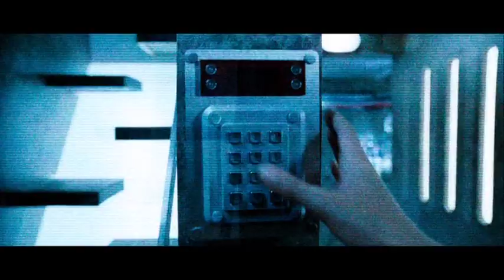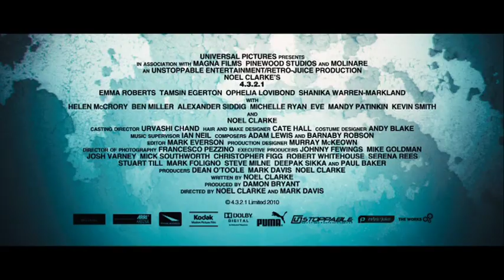4.3.2.1 - Official Teaser Trailer - ***SB.TV EXCLUSIVE***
From the BAFTA winning British Actor/ Writer/ Director. Noel Clarke comes 4.3.2.1, a sexy, gripping thriller following three days in the lives of four very different girls. Starring some of Britain and Americas most exciting rising stars including Emma Roberts (Nancy Drew, Wild Child), Tamsin Egerton (St. Trinians), Ophelia Lovibond (Nowhere Boy, London Boulevard) and Shanika Warren-Markland (Adulthood), the four intricately woven stories are about four best friends who become involved in a major diamond heist.

Whilst Jo (Emma Roberts) is chained down in a dead end supermarket job, her friends are all out on their own separate adventures: Cassandra (Tamsin Egerton) is jetting off to New York to meet her internet boyfriend; Kerrys (Shanika Warren-Markland) is on a one woman crusade fighting for female liberation and Shannon (Ophelia Lovibond) is on a one way trip to meet her maker. But a chance encounter with some diamond thieves sends their separate worlds on a collision course with not only each other, but fate itself. These 4 girls are about to have 3 days they will never forget, spanning to 2 cities. That is if they survive.

Release Date 2nd June 2010